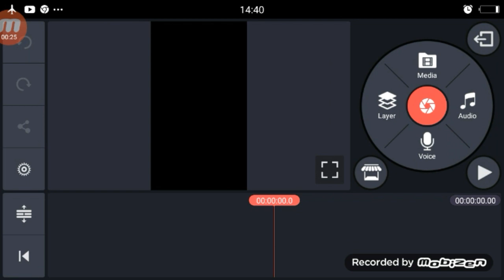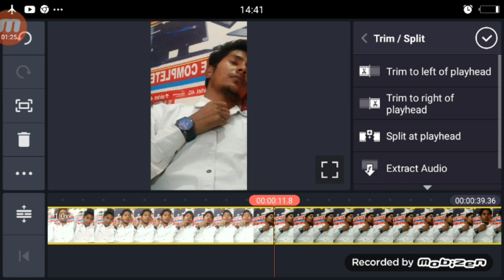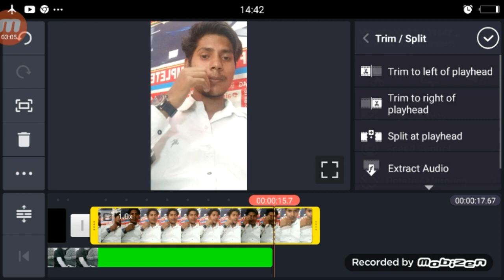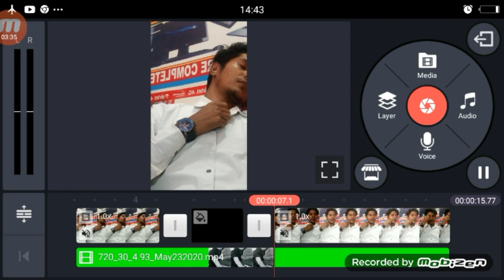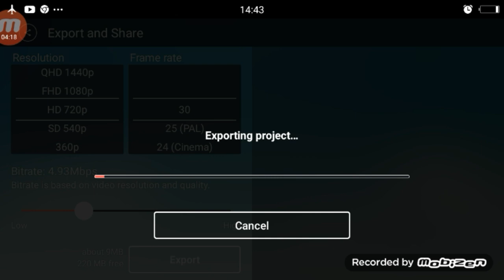Fir Bhi Aas Lagi Hai Dil Mein TikTok | TikTok New Trend Girl VFX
Green Screen Girl Video Link

►your question

Fir Bhi Aas Lagi Hai Dil Mein TikTok
TikTok New Trend Girl VFX.
TikTok New Trend Video
2. TikTok New Trend Video
3 TikTok New Trending VFX Tutorial
4 TikTok Video Tutorial
5 TikTok Trending video Tutorial
6 TikTok New Trending VFX Tutorial
7 TikTik Tutorial
8 TikTok Editing Video

1.TikTok Par Video Kis Time Upload Kare

2.TikTok Par Video Upload Karne Ke Bad 3 Lagti Mat Karna

3. TikTok Acconut Freeze Hai Ya Unfreeze Yese Pata Kare

4.TikTok Video Bana Watermark Download Kaise Kare

5 Kinemaster Download

6. TikTok Pro Account Kaise Bnanye

My Camera :-
My Mic :-
My Tripod :-. . .